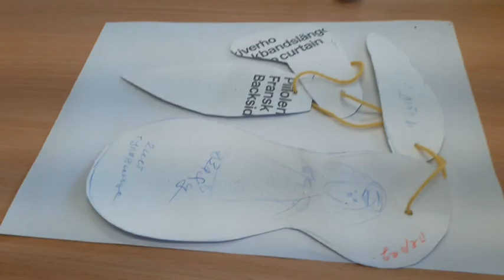Пасхальные зайцы, своими руками:))время на работе:))